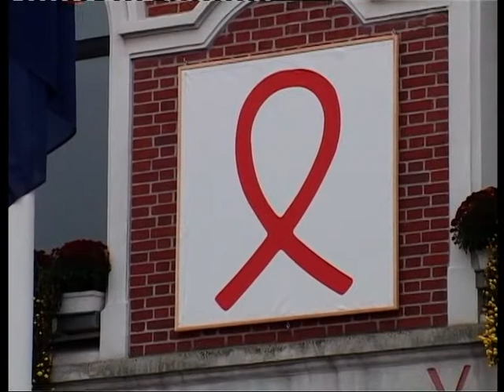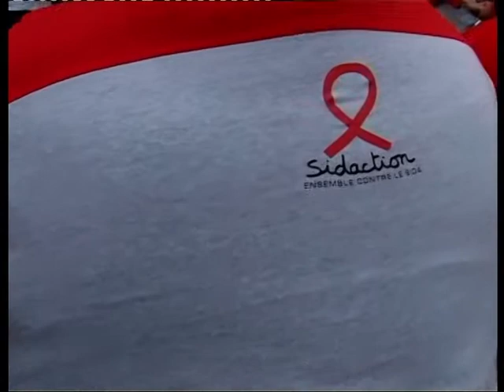Journée Mondiale de lutte contre le Sida à Harnes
Chaine de solidarité organisée en faveur de la journée mondiale de lutte contre le sida à harnes le 1 décembre 2008